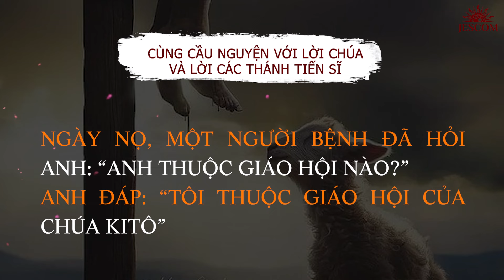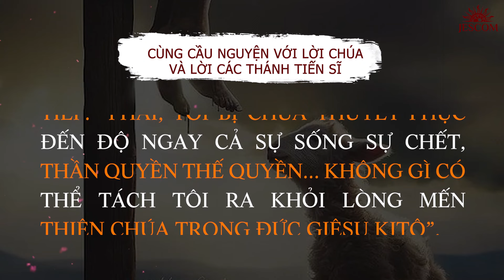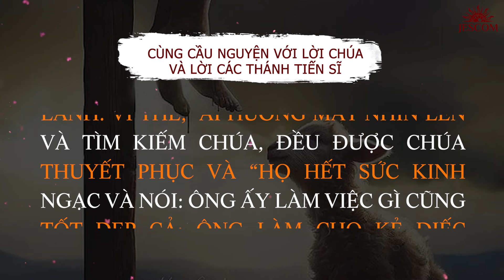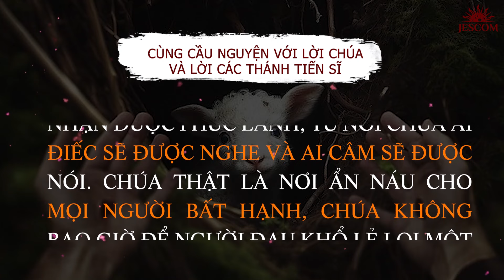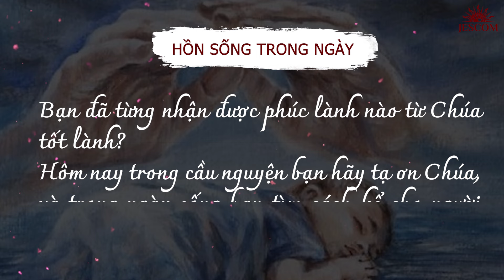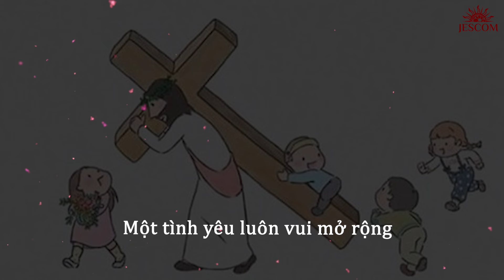NGÀY 040 | 365 NGÀY VỚI LỜI CHÚA & LỜI CÁC THÁNH TIẾN SĨ HỘI THÁNH